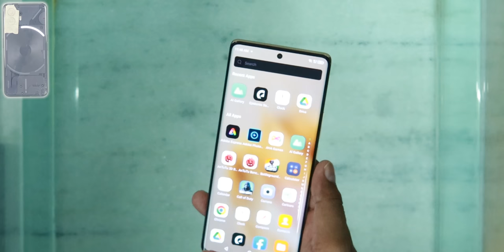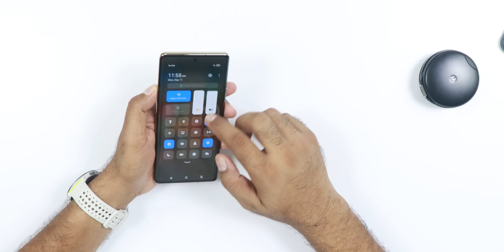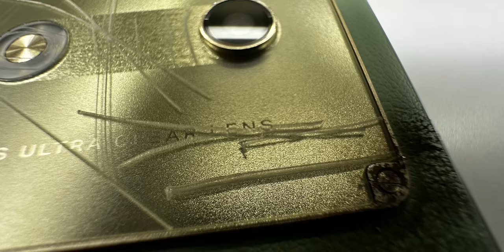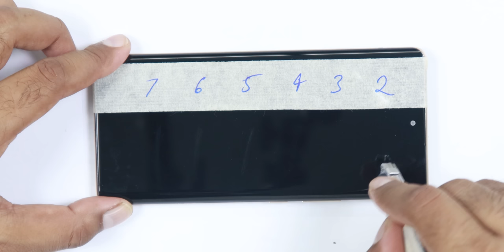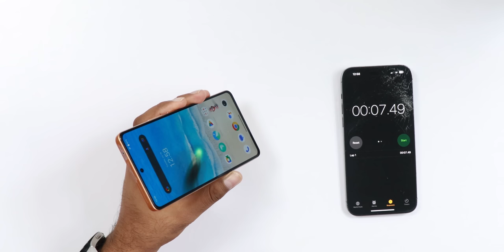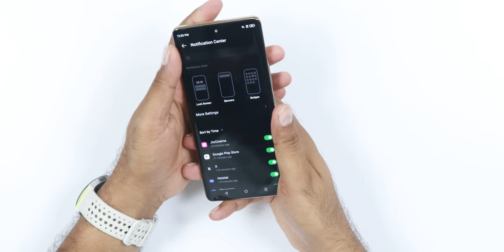reality of VEGAN Leather - Infinix Zero 30 5G Durability & Water Test !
In this video we will be performing durability test on latest infinix Zero 30 5G. Find out how durable this smartphone is. Is it going to pass the water test, bend test and the water test.
See our Host Saurabh on his social network,